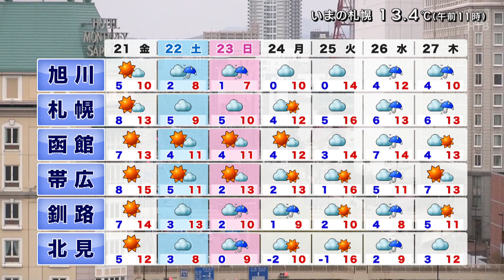4月20日 北海道天気 ポイントは「次第に南風が強まり、午後はにわか雨の所も」